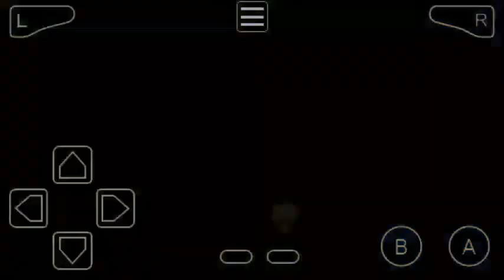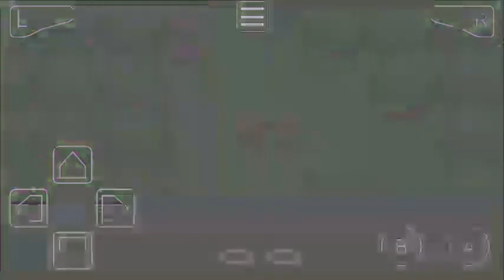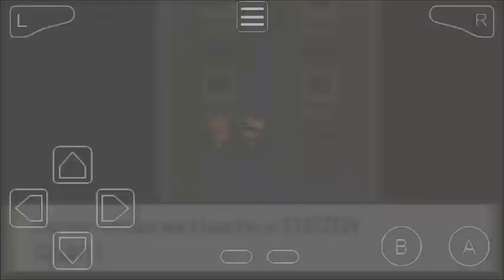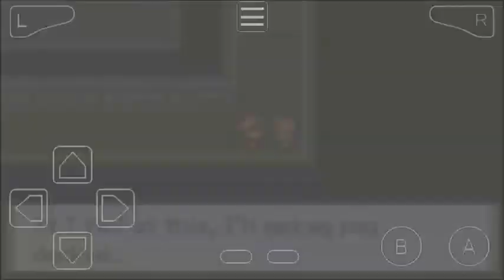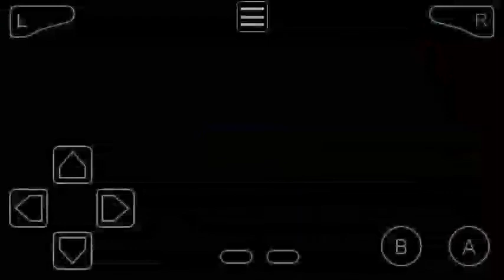Pokemon Glazed Part 21 PokeFan Battle In Espo Forest, Espo Clearing & Battle Pikachu On Island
Pokemon Glazed Part 21 PokeFan Battle In Espo Forest Through Espo Clearing After Southerly City & Battle Pikachu On Island

Badges Earned
1) Jolt Badge From Sparky In Part 4
2) Dirt Badge From Terry In Part 6
3) Crest Badge From Flo In Part 12
4) Stem Badge From Lief In Part 14
5) Icicle Badge From Irene In Part 17

Towns & Cities & Caves
1) Glenwood Town
2) Chocco Town
3) Oceanview Park
4) Serenity Isle
5) Haunted Isle
6) Seaspray Town
7) Geminite Village
8) Mt. Stratus
9) Stormy City
10) Northcoast Town
11) Cape Azure
12) Southerly City

1) Forest Pass
2) Milkshake Swamp
3) Geminite River
4) Icebound Chasm
5) Northcoast Peak
6) Overseas Bridge

1) Inventor Pokedex & Pokeballs At Chocco Town
2) Pikachu In Powerplant
3) Serenity Ticket
4) Gave Sensor To Willow
5) Pikachu In Haunted Rock
6) Seaspray Dam
7) Northcoast Museum
8) Icicle Tunnel
9) Tunod Safari Zone
10) Dirt Bike

HMs Moves

Pokemon Gba hack roms
pokemon walkthrough, episode, gameplay or playthrough